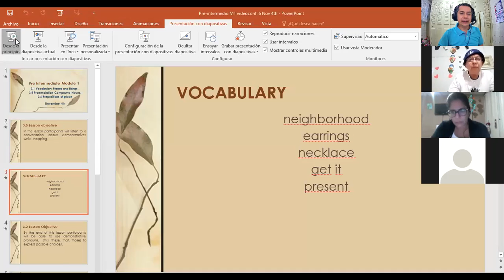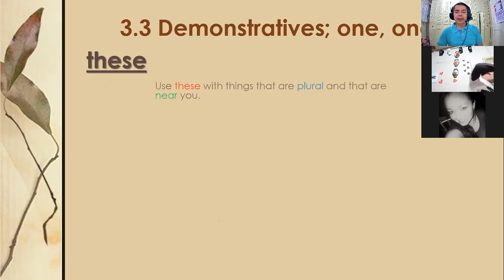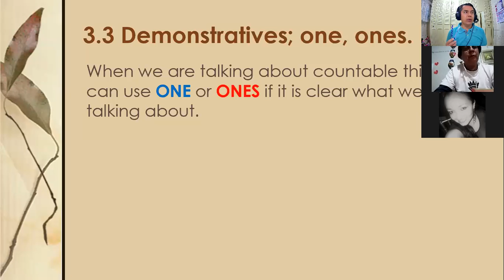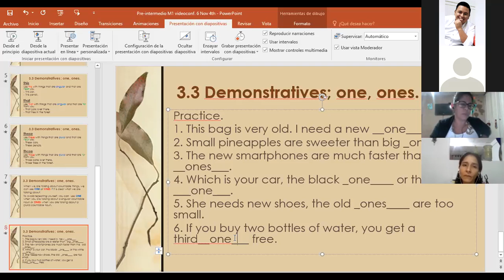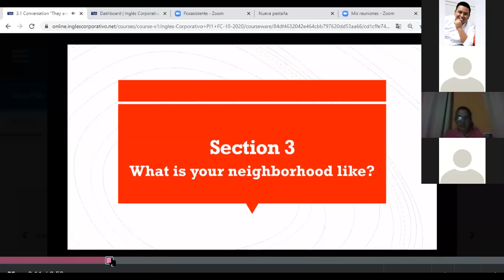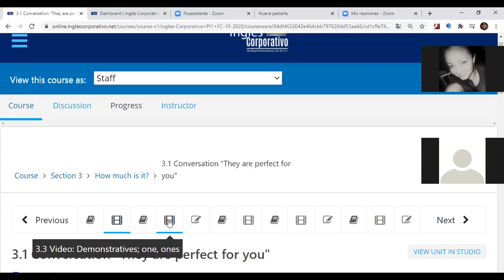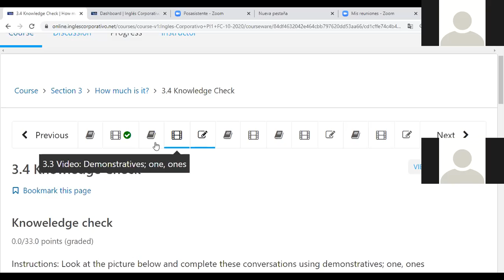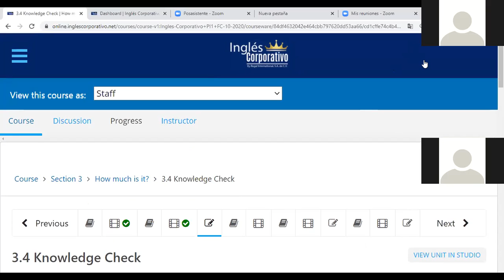Inglés Corporativo-videoconferencia #6 Parte 2. Demonstratives; one, ones. November 4th.